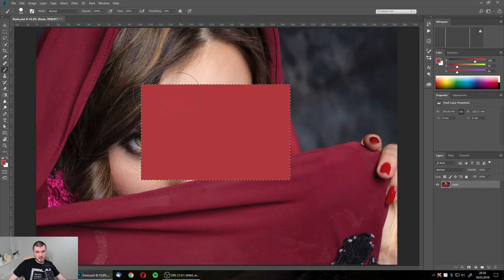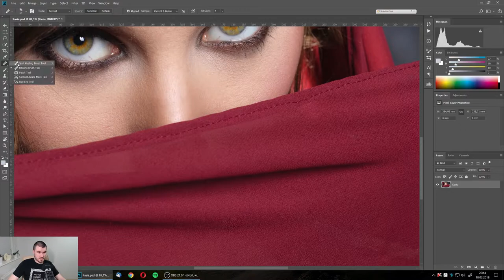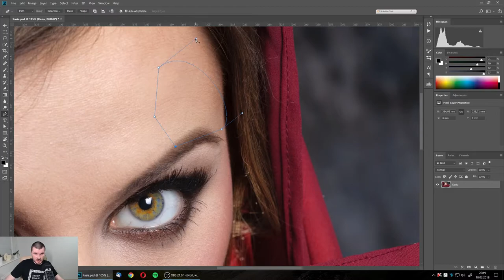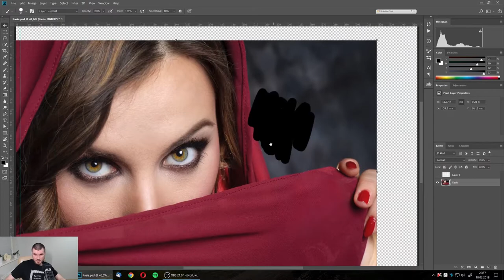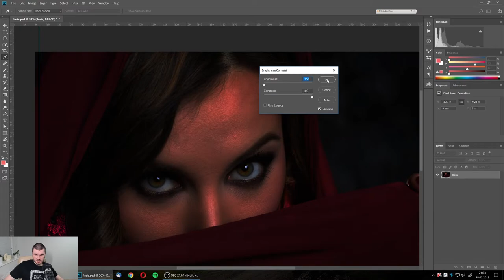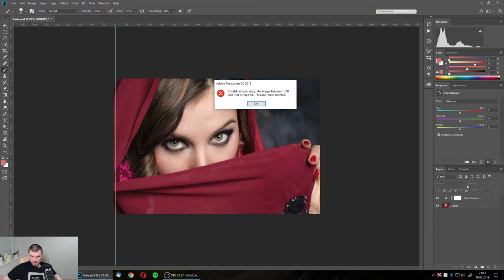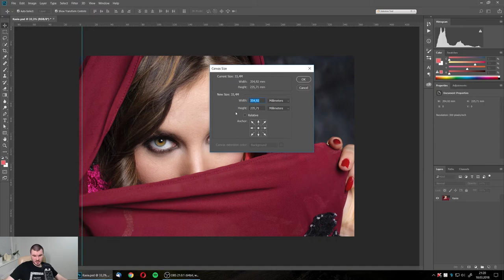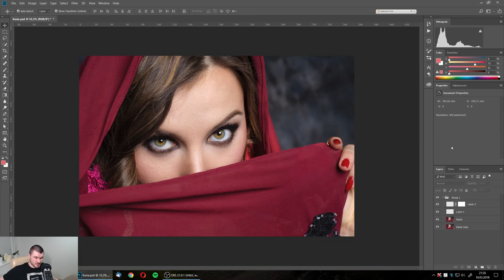9. Adobe Photoshop wstęp - narzędzia, interfejs, podstawowe informacje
W tym odcinku przedstawię Wam podstawowe narzędzia, pokażę interfejs i menu programu Adobe Photoshop. Wszystko to przyda się podczas korzystania z programu podczas retuszu i obróbki zdjęć.

Pozdrowienia